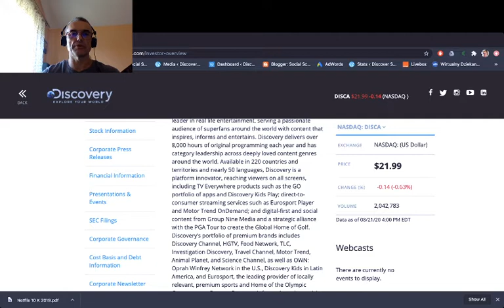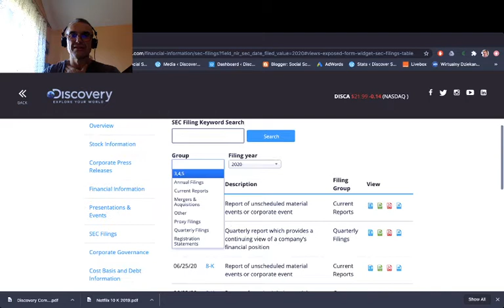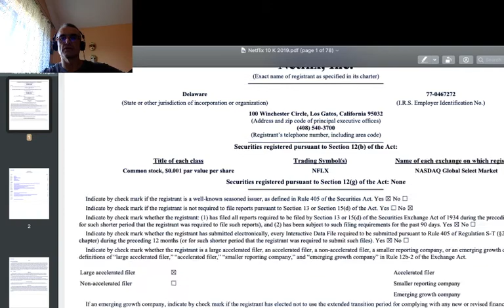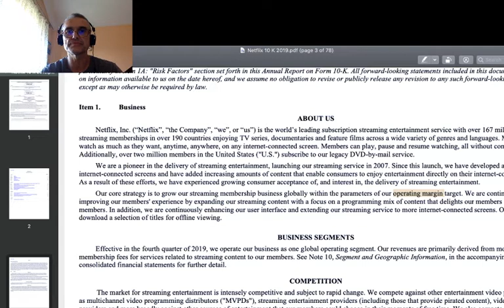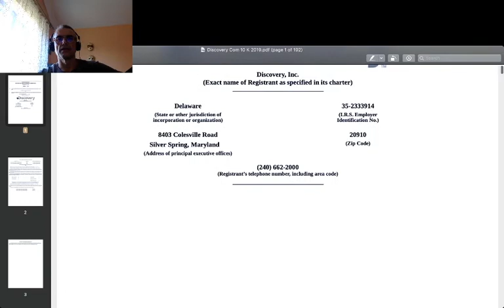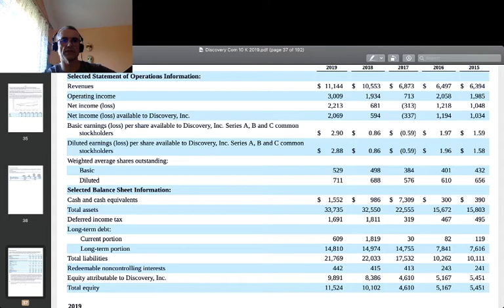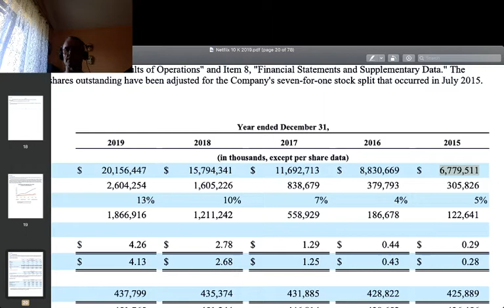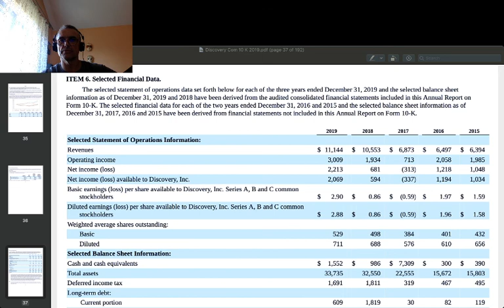Business Models in the Film and TV production business #1 NETFLIX AND DISCOVERY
This video, which I recorded around 2 p.m., on August 22nd, 2020, is pertinent to Business Models in the Film and TV production business. In my teaching of management, I have that special path, addressed to students in the Major ‘Film and TV Production’. I am teaching them the basics of management, with a special edge on show business. In this specific video you will see the beginning of two case studies: NETFLIX AND DISCOVERY. You will see the basic tips for finding and retrieving financial reports of those businesses, as well as the first steps into analysing their business in depth.
I invite you to visit my research blog 'Discover Social Sciences'